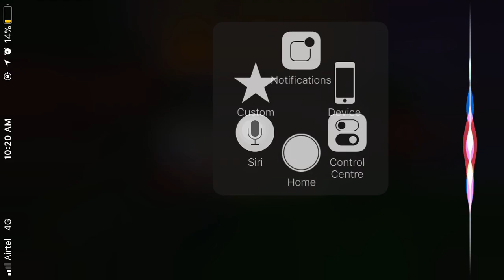Block Craft 3D : Building Simulator Games for Free Android Gameplay #5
Learn how to make Stable and Amphitheater |

Start building and show the world your constructions. Block Craft is a free game for the whole family: from kids, boys and girls, to adults.

Features:
• Perfect game for the family: boys and girls will love it.
• Lots of pixels: enjoy the special pixel graphics.
• Free game: play for free!
• Choose your character: boy or girl?
• Multiplayer games: You can play online and help your friend building!
• New: adopt and play with animals! It's fun!